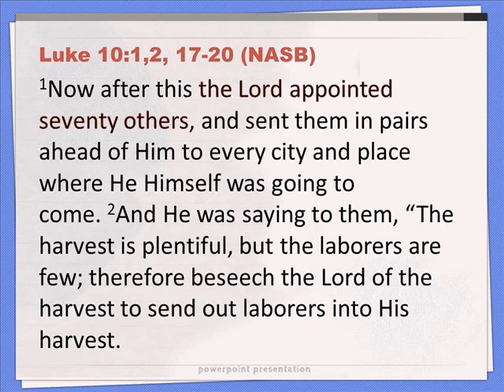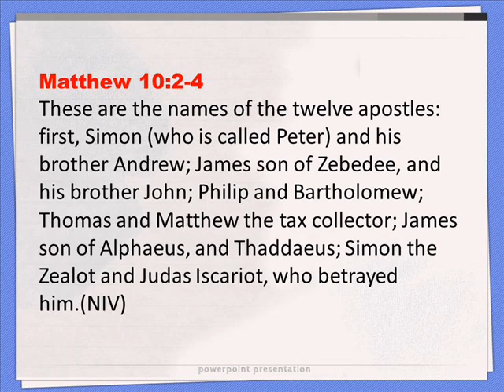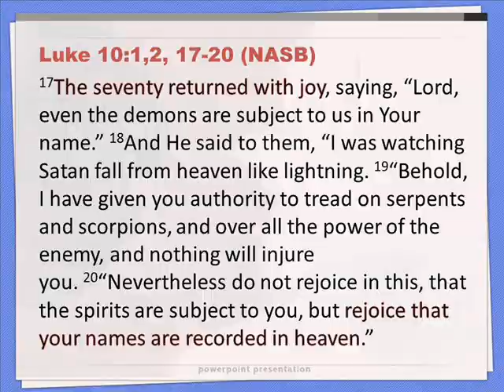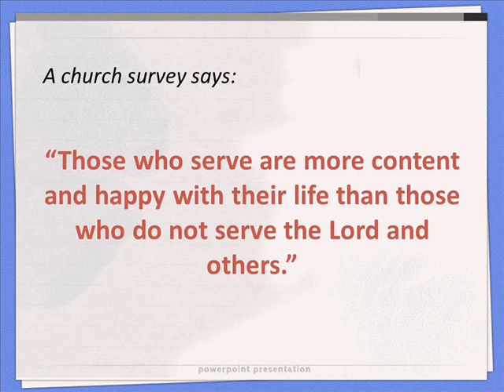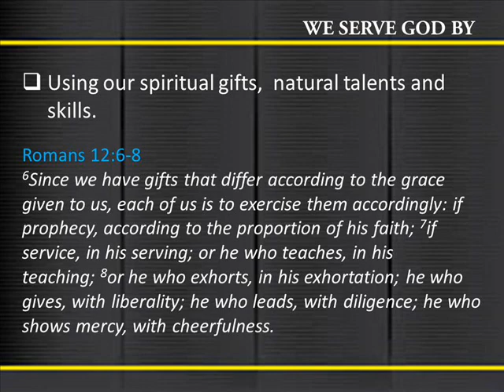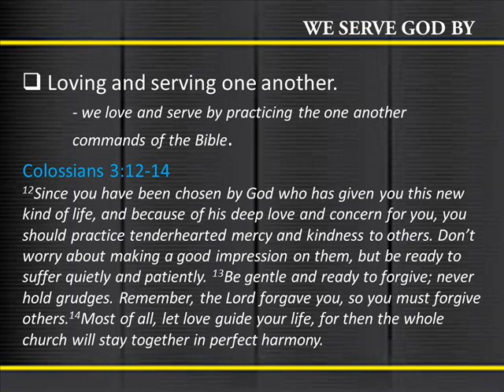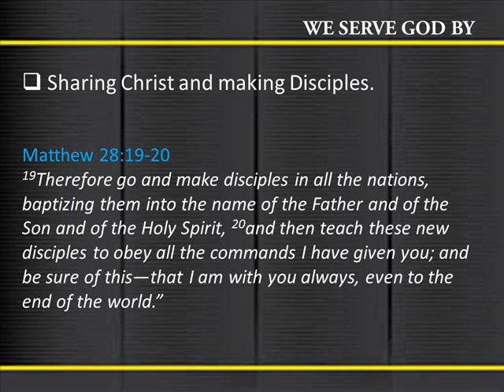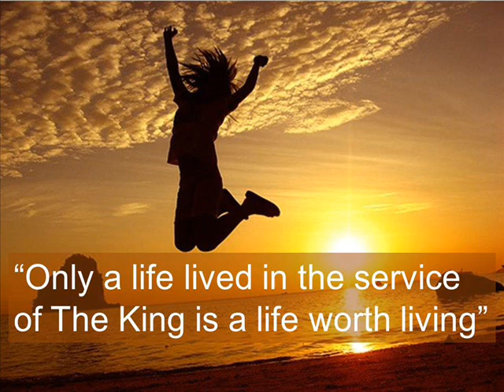August 10, 2014 - The Joy of Serving God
August 10, 2014 - Sunday Worship Service
Topic: The Joy of Serving God
Sermon by: Ptr. Alberto Dungca